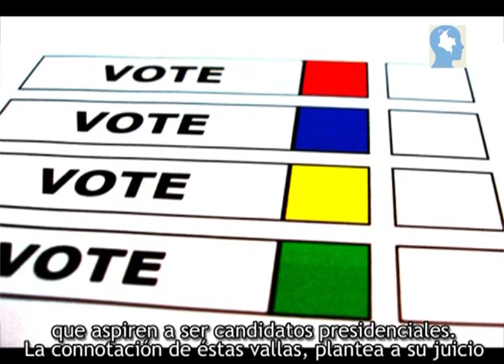Las vallas de Francisco Santos ¿libertad de expresión o publicidad política?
La discución sobre las vallas del candidato Uribista Francisco Santos oscila entre la defensa de la libertad de expresión y la avivatada de hacer campaña antes de los plazos establecidos por la ley.